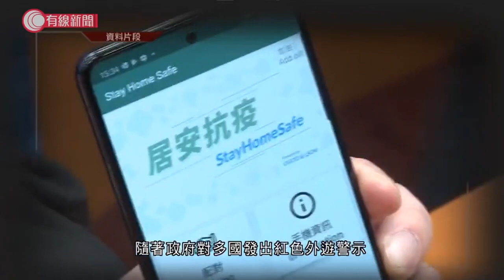創科局：接受家居檢疫的人增加 已訂6萬電子手環加強監察 - 20200316 - 有線新聞 i-Cable News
【有線新聞】創科局表示上月8日至今，超過5萬人接受家居檢疫，隨著政府對多國發出紅色外遊警示，須接受家居檢疫的人持續增加，現時有5000隻可重用電子手環，另外已訂購6萬隻一次性電子手環，當中5000隻已交付及完成測試，可以使用，其餘5.5萬隻將陸續送達，加強監察家居檢疫。

局方指上周六起，開始使用由本地創科公司及大學研發的手機應用程式，配合電子手環，核實接受檢疫的人是否身處家中。